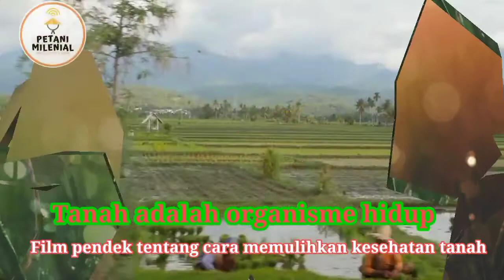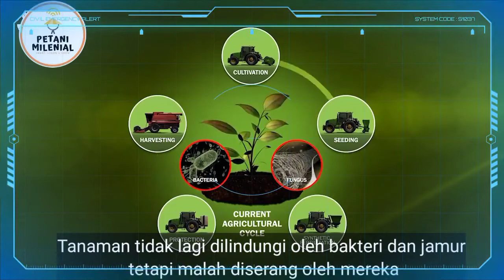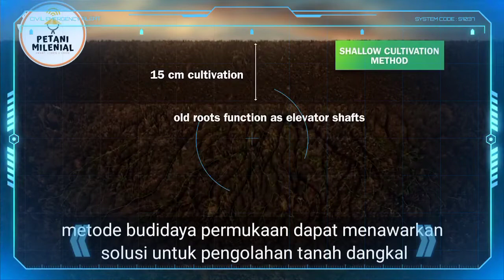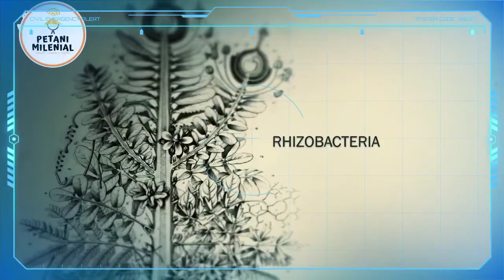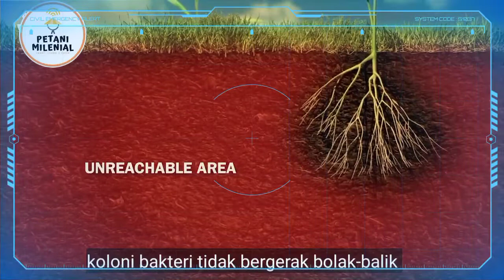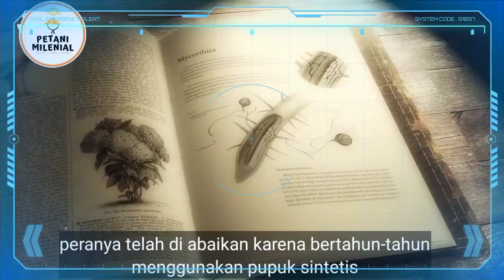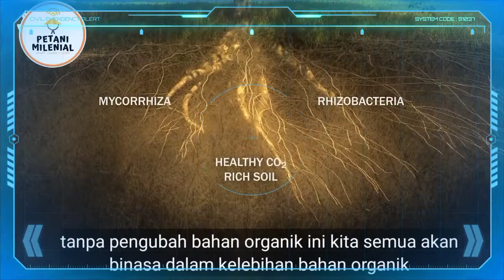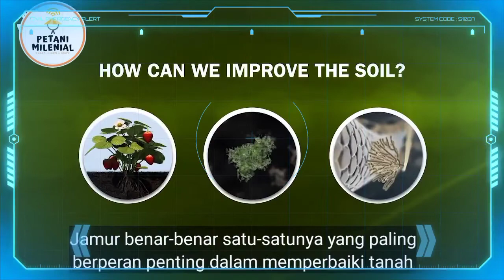Manfaat mikroorganisme bagi kesuburan tanah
Tanah merupakan faktor biotik yang sangat penting dalam menunjang kehidupan di Bumi.

Dalam tanah, hidup berbagai mikroorganisme. Mikroorganisme tanah adalah segala sesuatu hewan kecil yang hidup di dalam tanah.

Contoh mikroorganisme tanah adalah tungau, larva serangga, cacing tanah, rayap, semut, kumbang, alga, cyanobacteria, jamur, collembola, nematode, dan protozoa.

Semua mikroorganisme tersebut berperan penting dalam menunjang kehidupan di Bumi.

Dekomposer
Peran utama mikroorganisme tanah adalah dekomposi bahan organik yang telah mati. Makhluk hidup seperti tumbuhan dan hewan yang mati di alam tidak ada yang menguburkan, tugas mikroorganisme tanahlah untuk menguraikannya menjadi bahan organik. Inilah mengapa di alam liar tidak menumpuk bangkai hewan maupun tumbuhan.